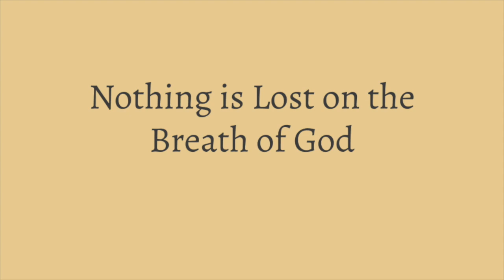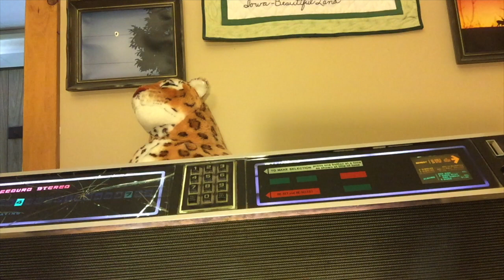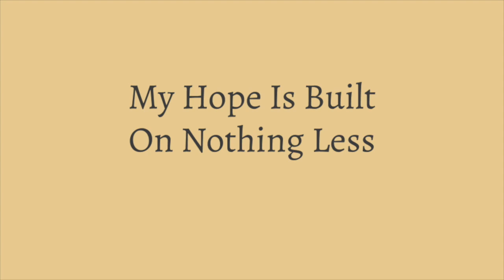Lowville Mennonite Church - 07/19.20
Please Join us, Sunday July 19 at 10:30am